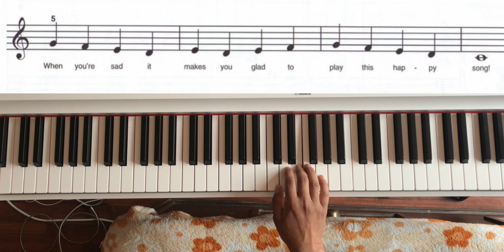A Happy Song ( Alfred's Piano 1A )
A Happy Song ( Alfred's 1A )